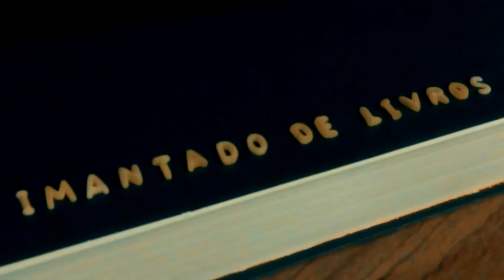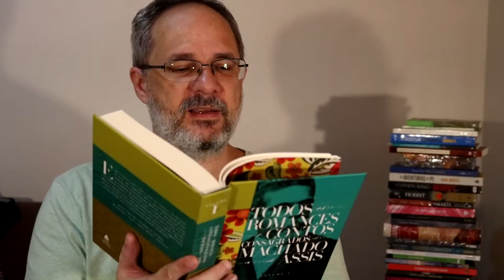Lendo Ressurreição - Machado de Assis #2 (cap VII ao XV)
Participe da leitura conjunta de todos os 9 romances de Machado de Assis.

Este é o segundo vídeo de leitura conjunta do livro Resurreição. Começam os problemas entre o casal Félix e Lívi... e também alguns mal entendidos.

Link para adquirir o box da editora Nova Fronteira, pela Amazon:

Cronograma para fevereiro:

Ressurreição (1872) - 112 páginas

Leitura 1 (com spoiler) - dia 1  - capítulos I ao VI (39 págs)
Leitura 2 (com spoiler) - dia 8  - capítulos VII ao XV (36 págs)
Leitura 3 (com spoiler) - dia 15 - capítulos XVI ao XXIV (37 págs)
Resenha (sem spoiler) - dia 22

Confira o cronograma dos demais livros e o projeto completo de Lendo Machado de Assis, nesse link: